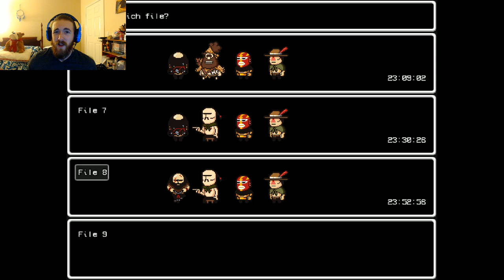HE CALLED ME HEROIC!!! l Lisa - Part 11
Well, big changes in the mix and a lot happens...